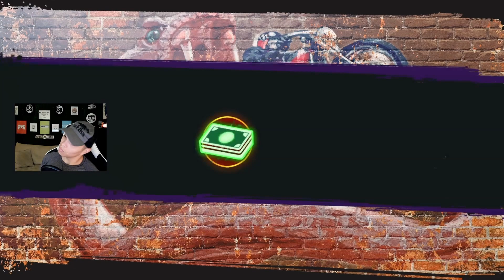Saints Row (Gameplay Walkthrough) | THE DUSTMOOT | EP3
Hey there! I'm Ty GODSENT, here's what you need to know -- I like video games a LOT, so I use this channel to explore video games!

IN TODAYS VIDEO:

  Welcome to Santo Ileso, a vibrant fictional city in the heart of the American Southwest. In a world rife with crime where lawless factions fight for power, a group of young friends embark on their own criminal venture, as they rise to the top in their bid to become Self Made. Experience the biggest and best Saints Row playground ever created; the unique sprawling world of Santo Ileso is the backdrop for a wild, larger than life sandbox of thrilling side hustles, criminal ventures and blockbuster missions, as you shoot, drive, and wingsuit your way to the top.

TIMESTAMPS:
00:00 | SHOOTING THE S***
27:05 | OFFICE DECOR
33:13 | THE FAST & THE FOODIEST
40:35 | NETWORKING
1:02:33 | THE DUSTMOOT

THANKS FOR THE SUPPORT, UNTIL NEXT TIME!

-GODSENT OUT